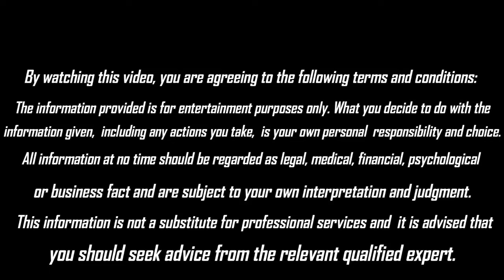Old Time Photos #12 || Psychic Liz Cross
Tip Jar!